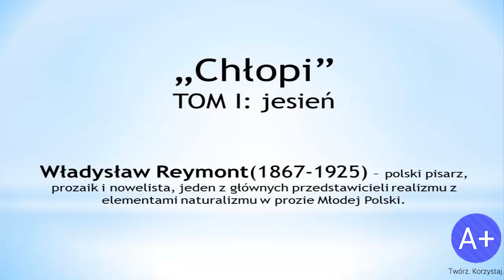Lektury: Chłopi Tom I